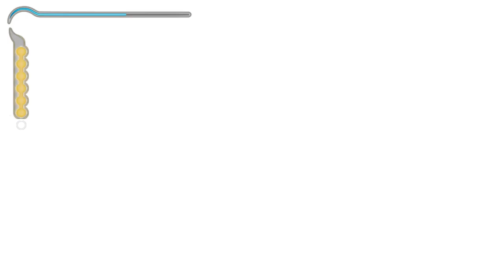Zagrajmy w Prince of Persia Piaski Czasu cz. 5 Wejście do królewskiego pałacu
Książę i Farah zwiedzają wyższe części zamku, podziwiając piękne widoki. Później jednak rozdzielają się, nie mogąc znaleźć drogi którą oboje mogliby przejść.